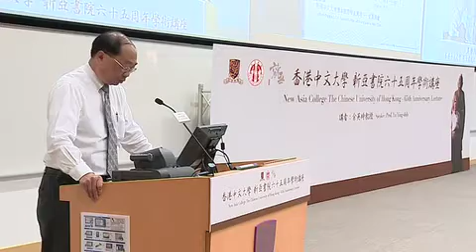余英時教授主講「新亞書院與中國人文研究」| 'New Asia College and Chinese Humanities Studies’ by Prof. Yu Ying-shih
中大新亞書院於九月二十七日舉辦六十五周年學術講座，十分榮幸邀得著名歷史學家、中大前副校長兼新亞書院院長余英時教授主講「新亞書院與中國人文研究」。

The New Asia College of CUHK is honoured and privileged to have had Prof. Yu Ying-shih to deliver its 65th Anniversary Lecture titled ‘New Asia College and Chinese Humanities Studies’.